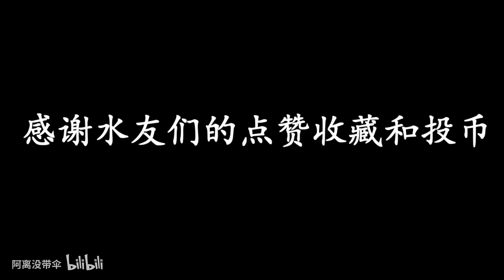王者荣耀：吕布、典韦铠三大站撸王，究竟谁才是六神单挑王？